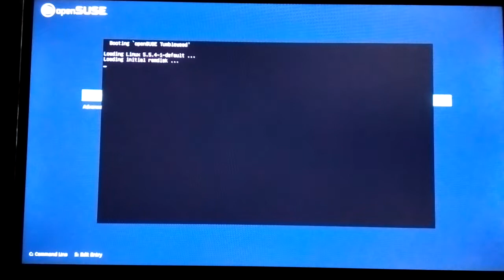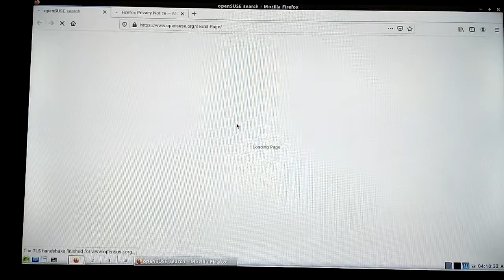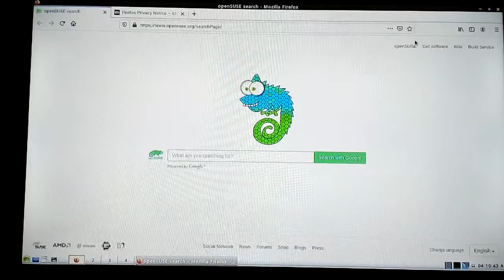open SUSE tumbleweed Boot time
open SUSE -Linux Os

skulstars,AMD HD 8280,AMD E2-3800 APU,